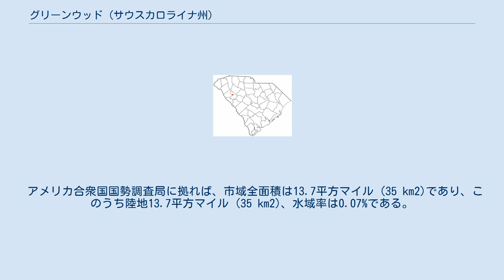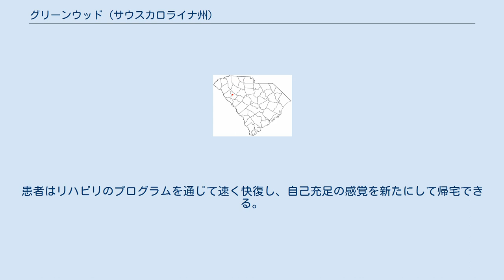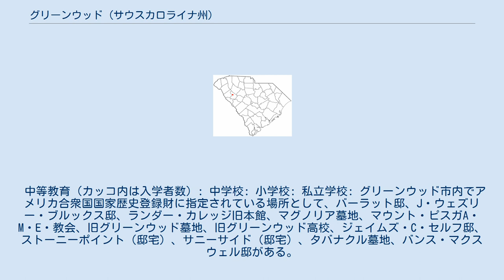グリーンウッド (サウスカロライナ州)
グリーンウッド（英: Greenwood）は、アメリカ合衆国サウスカロライナ州北西部、アップステート地域のグリーンウッド郡に位置する都市であり、同郡の郡庁所在地である。
2010年国勢調査での人口は23,222 人だった グリーンウッド市は 北緯34度11分 西経82度10分 / 北緯34.183度 西経82.167度 / 34.183; -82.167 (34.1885, -82.1605)に位置している。
 アメリカ合衆国国勢調査局に拠れば、市域全面積は13.7平方マイル (35 km2)であり、このうち陸地13.7平方マイル (35 km2)、水域率は0.07%である。
 グリーンウッド市は市長・市政委員会方式の政府を採用している。
市長は市全体を選挙区に選ばれている。
市政委員会の委員は6人であり、6つの小選挙区からそれぞれ1人が選ばれている。
2015年時点の市長はウェルボーン・アダムズである。
任期は4年間であり、現在の任期は2018年までである。
 サウスカロライナ州矯正省の女性用刑務所であるリース矯正施設がグリーンウッド市に近いグリーンウッド郡の未編入領域にある。
 毎年6月、グリーンウッドではサウスカロライナ州「花の祭」を開催している。
この祭は1968年にパーク種会社の行事として始まり、毎年生産者の日を祝うものとして今でも同社が主たるスポンサーである。
この祭ではジャズ・コンサート、子供のためのセスナ飛行、世界の食品、クラシックカーのショー、ドッグショーなども開催している。
また祭の期間中にセルフ・リージョナル・ヘルスケアが主催する医療シンポジウムもある。
この行事には全国からガーデニングの愛好者が集まる。
 毎年7月第2週末は、アップタウン・グリーンウッド開発コーポレーションが、サウスカロライナ州「発見の祭」を開催している。
食べ物、娯楽、音楽に加え、グリーンウッドとアップステート地域の歴史、伝統、伝承、芸術と工芸、ダンス、お国自慢について経験し学ぶことができる。
この祭にはカンザスシティ・バーベキュー協会も協賛し、サウスカロライナ州チャンピオンシップの料理コンテストが国内最良のバーベキューチームを紹介している。
さらにグリーンウッドの料理に関する伝統である細切れ肉料理を顕彰している。
この週末にはブルースに関する豊富な音と伝統も紹介している。
グリーンウッド・ブルース・クルーズは中心街の7つの会場でブルースの演奏会が催される。
 ニューヨーク・タイムズが2011年に掲載した記事に拠れば、グリーンウッド郡は急速な経済の減退を経験している。
これは貧困率を国内の郡と比較したものである。
この減退について大きな要因は、かつてはグリーンウッドの経済を支えていた繊維産業の脱工業化である。
長い間に、繊維工場の大多数が閉鎖され、地域社会の雇用機会を奪ってきた。
市内で中程度の収入を得ていた市民の多くが不況のために失業し、減収になった。
その多くが普通なら就かなかったような職に移ることを強いられた。
このために貧しく、教養の無い市民が就いていた職が奪われた。
 グリーンウッドには下記のような大企業がある。
 グリーンウッド市内には、地域最大級の病院であるセルフ・リージョナル病院がある。
高品質の血管外科システム、がんセンター、心臓センター、神経外科があることで知られている。
24時間対応のレベルIII緊急治療センターがある。
 セルフ・リージョナル病院では優れた家庭医学研修医プログラムもある。
家庭医学のためのモンゴメリー・センターで実施している。
対象は30人の研修医であり、国内でも最善クラスの家庭医学研修医プログラムと考えられている。
広範な医療任務プロジェクトに参加するのも競争の無い研修医である。
このプログラムの卒業者は全国で実務にあたる。
近年、産科やスポーツ医学の分野に進出した卒業生もいた。
医師は幾つかのカレッジや高校のためのチーム医師として活動している。
 もう一つの著名医療機関が非営利のグリーンウッド・ジェネティック・センターがあり、遺伝医学の分野で教育プログラムと資料を開発し研究を行うために遺伝治療と実験研究を行うために組織された。
 グリーンウッド地域リハビリテーション病院は、専門化されたリハビリテーション治療を行うために考案された、市内唯一の独立系緊急リハビリテーション病院である。
この施設の特徴ある仕組みによって患者...